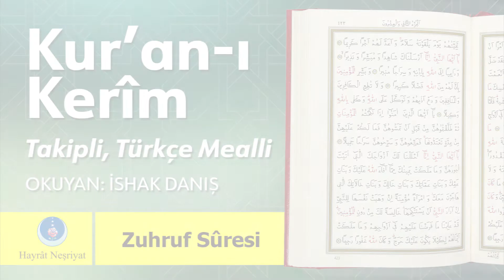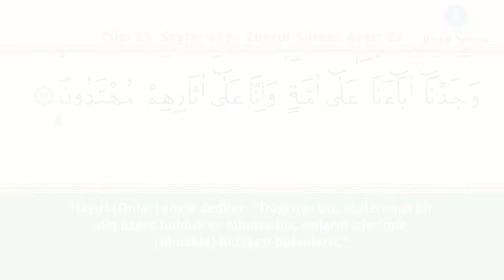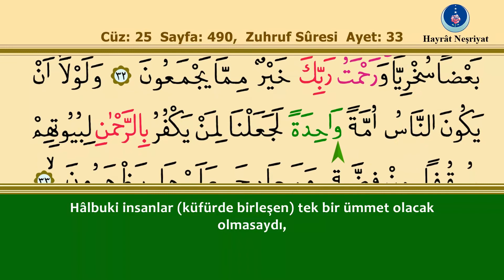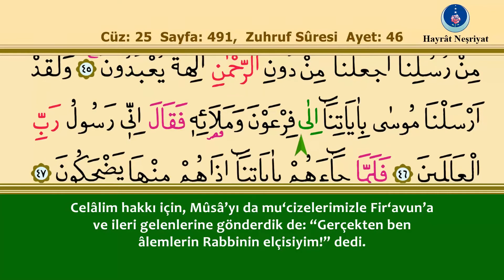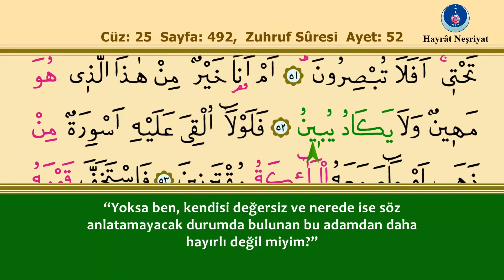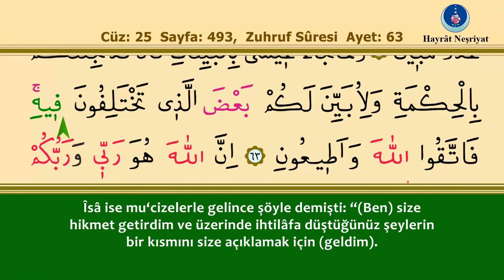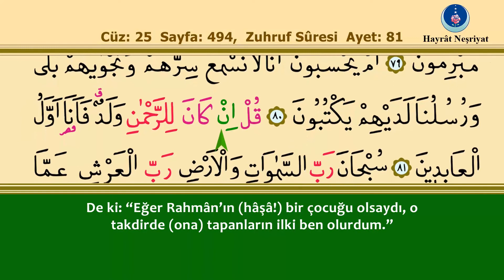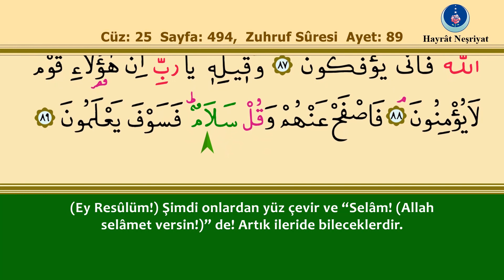43. Zuhruf Suresi - İshak Danış, Takipli ve Türkçe Mealli (1080p Yeni Video)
İshak Danış hocanın kıraatinden, takipli ve Türkçe mealli Hayrat Neşriyat Tevafuklu Kur'an-ı Kerim'inin 43. Zuhruf Suresi...

Her hakkı mahfuzdur. © Hayrat Neşriyat - 2022